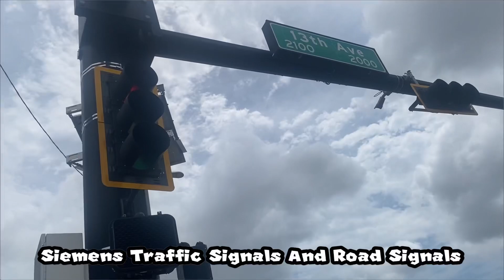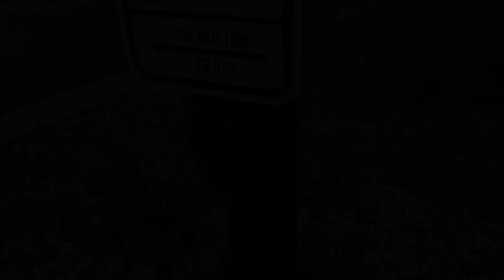Horizontal older McCain Traffic Lights at 13TH Ave and 21ST Street in Tampa Florida